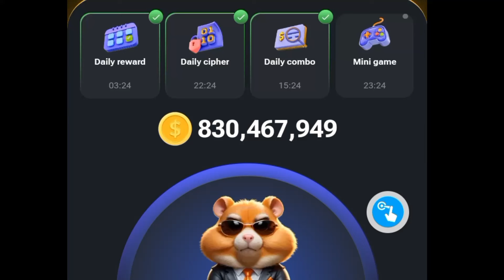HAMSTER KOMBAT KEY PUZZLE GAME: (SLOWED DOWN) DAY 3